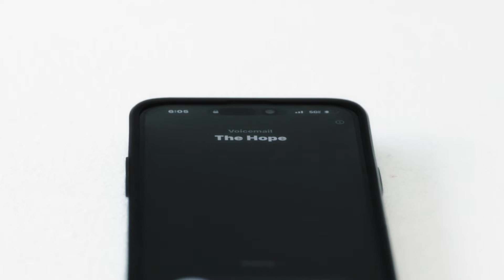The Hope - Big Kat (Official Music Video)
The Hope, the opening single to BK Tytanic new album 'King Of The Jungle. Speaking about life experiences, the ups and downs and understanding that he is the one they called "The Hope" for the neighborhood.